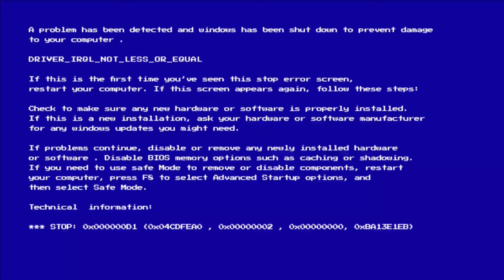Unlimited buttermilk drinking challenge ￼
Buttermilk challenge
Kesur king challenge video
Gujarati challenge video
Kesur king short challenge video
Kesur king dhaval phorowala challenge video
Kesur king buttermilk challenge
Ram ram dayrane
કેસુર કિંગ ચેલેન્જ વિડિયો

ગુજરાતી ચેલેન્જ વિડિયો
કેસુર કિંગ ધવલ ફોટોવાલા